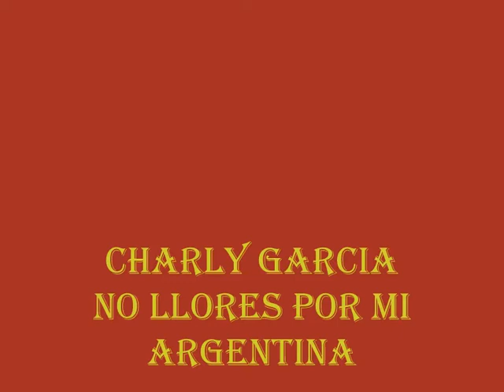CHARLY GARCIA . NO LLORES POR MI ARGENTINA . DEMASIADO EGO . I LOVE MUSIC